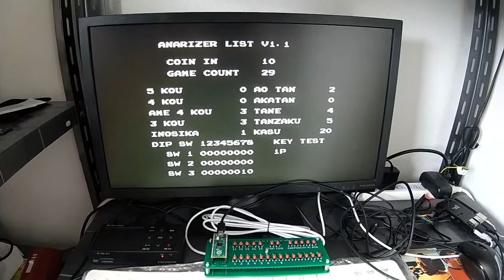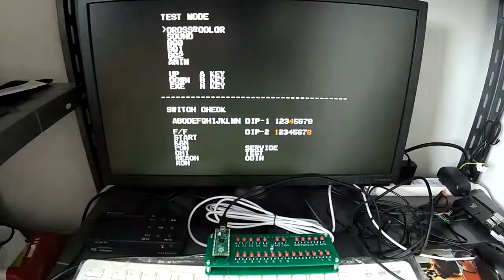麻雀キーボードを作る９！make mahjong keyboard Part9!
MAME，RetroPie用の麻雀キーボードを組み立てて、動作確認しました。